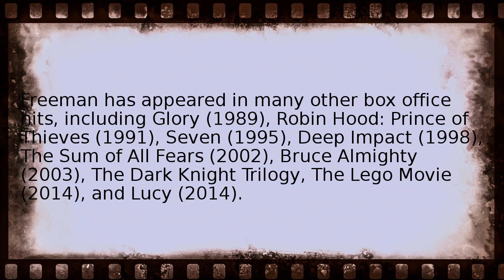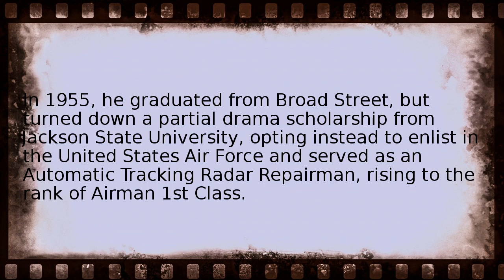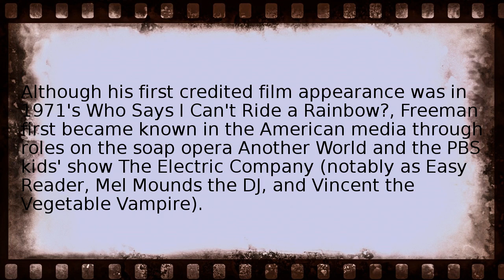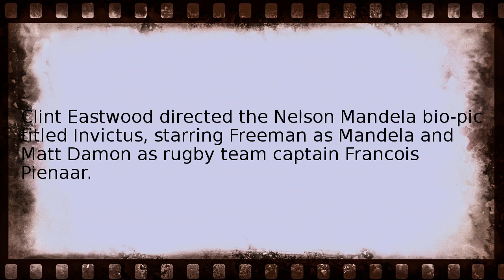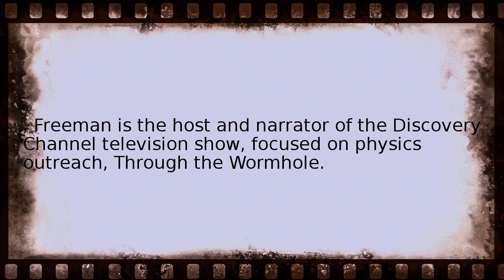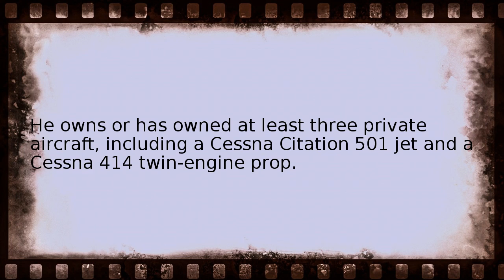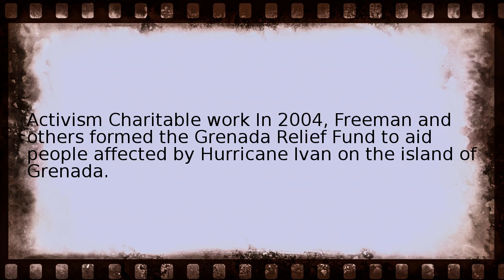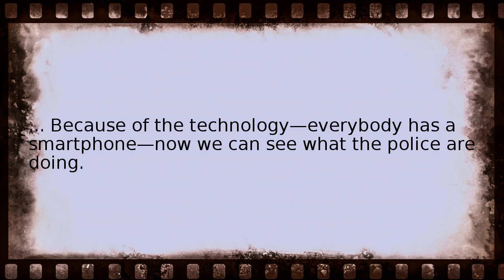morgan freeman Wikipedia